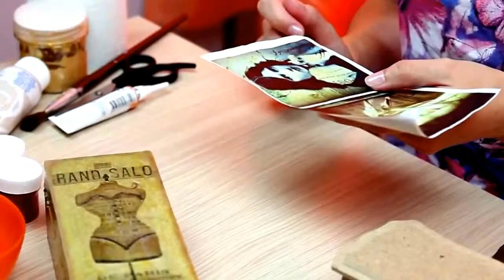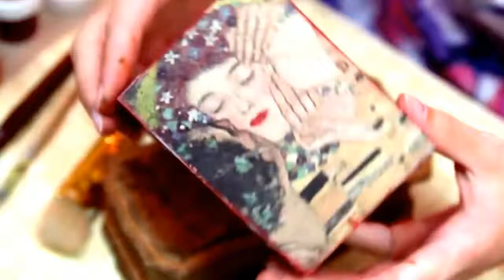Bell dance| Belly dance for beginners dvd| Belly dance for beginners instructions online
Belly Dance For Beginners | Belly dance for beginners videos| Belly dance for beginners instructions online, belly dance for beginners dvd
Belly dance is a Western-coined name for a type of Middle Eastern dance. Originally a "solo, improvised dance involving torso articulation",[1] belly dance takes many different forms depending on the country and region, both in costume and dance style, and new styles have evolved in the West as its popularity has spread globally.
The term "belly dance" is a translation of the French term "danse du ventre", which was applied to the dance in the Victorian era, and probably originally referred to the Arabic tribe Ouled Nail dancers of Algeria, whose dance used more abdominal movements than the dances described today as "belly dance"